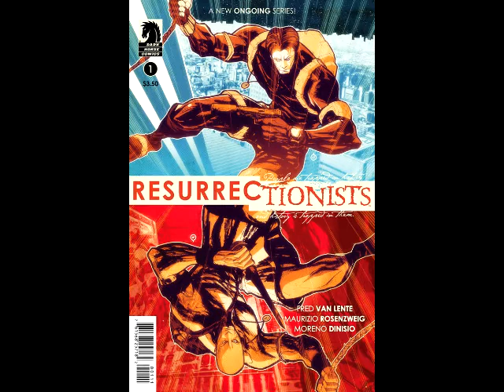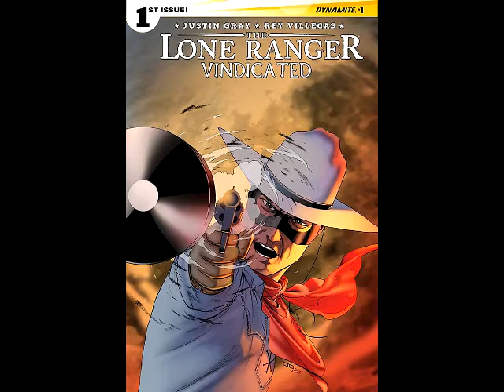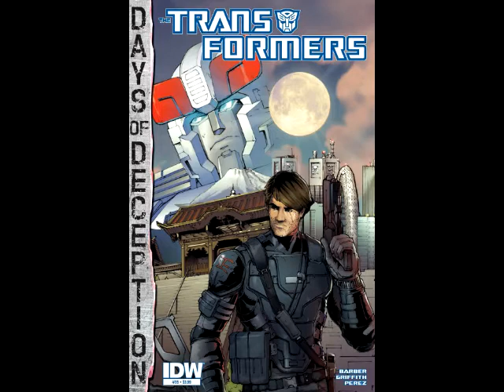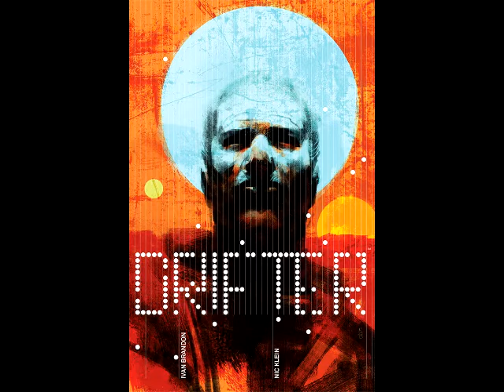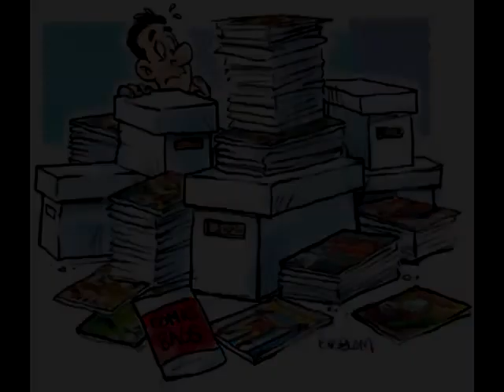He's Got Issues #147.3: Independents, 11/12/14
BOOM! STUDIOS
Clockwork Angels #6 (Of 6)
Deep State #1
Evil Empire #7
Fraggle Rock Journey To The Everspring #2 (Of 4)
Hexed #4
Teen Dog #3 (Of 8)
Thomas Alsop #6 (Of 8)
Uncle Grandpa #2
Wild's End #3 (Of 6)

Dark Ages #4 (Of 4)
Grendel Vs The Shadow #3 (Of 3)
Grindhouse Drive In Bleed Out #1 (Of 8)
Itty Bitty Comics The Mask #1
Prometheus Fire And Stone #3 (Of 4)
Resurrectionists #1
X #19

DYNAMITE ENTERTAINMENT
Alice Cooper #3
Army Of Darkness #1992.1
Damnation Of Charlie Wormwood #2 (Of 5)
Django Zorro #1 (Of 6)
Ex-Con #3
Lone Ranger Vindicated #1 (Of 4)
Mercy Thompson #2 (Of 6)
Red Sonja #13
Sherlock Holmes Vs Harry Houdini #2 (Of 5)

IDW PUBLISHING
Amelia Cole And The Enemy Unleashed GN
Angry Birds Comics #6
Bigger Bang #1 (Of 4)
Black Dynamite #4 (Of 4)
Borderlands The Fall Of Fyrestone #4
Dead Squad #2
G.I. JOE A Real American Hero #208
Hero Comics 2014
Indestructible #9
My Little Pony Friends Forever #11
October Faction #2
Popeye Classics #28
Rogue Trooper Classics #7 (Of 8)
Silent Hill Downpour Anne's Story #3 (Of 4)
Star Trek Harlan Ellison's The City On The Edge Of Forever The Original Teleplay #5 (Of 5)
Super Secret Crisis War Codename Kids Next Door #1
Teenage Mutant Ninja Turtles New Animated Adventures #17
Transformers #35
V-Wars #7
WEIRD Love #4
X-Files Season 10 #18

IMAGE COMICS
Alex + Ada #10
American Legends #2 (Of 5)
Copperhead #3
Death Vigil #5 (Of 8)
Dream Police #5
Drifter #1
Fade Out #3
Ghosted #15
Howtoons [Re]Ignition #4
MPH #4 (Of 5)
Outcast By Kirkman And Azaceta #5
Walking Dead #134
Wytches #2

VALIANT ENTERTAINMENT
Archer And Armstrong The One Percent #1
Q2 The Return Of Quantum And Woody #2 (Of 5)
Unity #12

Trades:
Invincible Volume 20 Friends TP